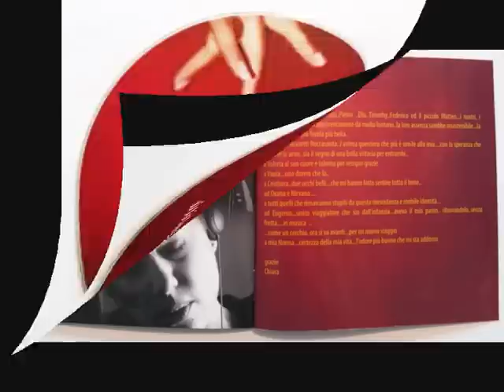A Livorno - Chiara Jerì con Mau Di Tollo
duetto di Chiara Jerì con Mau di Tollo dal cd "Mobile identità" di Chiara Jerì, 2009 (al sax il M° Luca Volontè) - live 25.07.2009